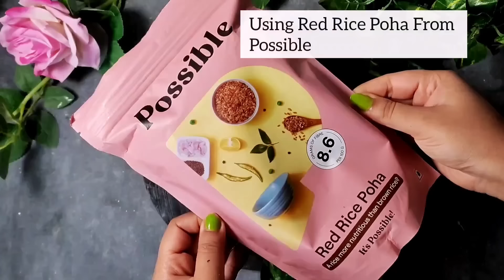Poha Tikki Chaat | Healthy Poha Cutlet Recipe | Possible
About this video:

Aloo tikki chaat is a popular roadside snack and a perfect companion to your evening tea. We’ve brought a healthier alternative to aloo tikki chaat.

Try this Poha Tikki Chaat. Made with Possible’s Red Rice Poha, this chaat contains good carbs. It has a low glycemic index and is rich in fibre & bran. Served with spicy and savoury condiments, this poha tikki chaat is a treat for your taste buds!

Try out this healthy and quick snack recipe.

Watch this video to learn how to make Poha Tikki Chaat!

Check out below the ingredients you need to prepare this amazing recipe!

Ingredients

● 1 bowl Possible Red Rice Poha
● Water as needed
● 1 Bowl Boiled Potato
● 1 tsp chopped Green Chillies, Grated Ginger
● ½ bowl chopped Onion
● 1 tsp each Coriander Powder, Jeera Powder, Chaat Masala, Black Pepper Powder
● Cornflour
● Oil

Method:

● Take Possible Red Rice Poha in a bowl
● Pour water and wash it
● Take boiled potatoes in a bowl
● Add ginger, chillies, onion
● Add all the spices
● Add the soaked poha and salt
● Mix well and make medium sized tikkis
● Dip in water & cornflour slurry
● Coat with poha powder
● Brush a little oil & air fry
● Serve with curd, green chutney, red chutney, pomegranate beads, sev & masala

|| Possible ||